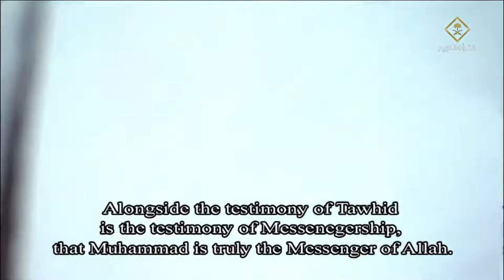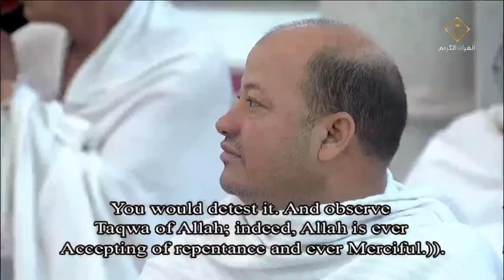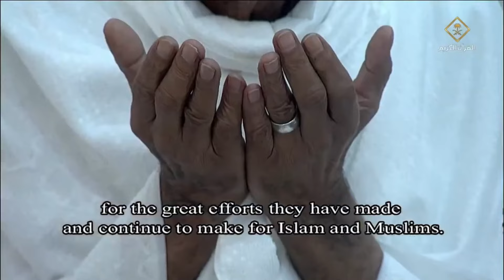خطبة عرفة كاملة لفضيلة الشيخ د. ماهر_المعيقلي من مسجد نمرة | Arafa Sermon | Sheikh Maher Al-Muaiqly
We are a dedicated platform for experiencing the divine beauty and wisdom of the Quran through the eloquent recitations of esteemed Qaris. We invite you to experience the tranquility and spiritual connection that comes from listening to these verses.

In every video, we aim to share the profound message of the Quran and its transformative impact. Our dedicated team carefully selects verses and Surahs that touch the heart and soothe the soul.

Explore our channel for more Quran recitations and translations, as we provide a variety of beautiful recitations that will resonate with your spirit. Here are a few examples of what you can find:

We appreciate your support and hope that our channel serves as a source of spiritual nourishment and inspiration for you. Thank you for joining us on this beautiful journey through the Noble Quran.

arafa sermon,arafa sermon english

Jazakallah khair